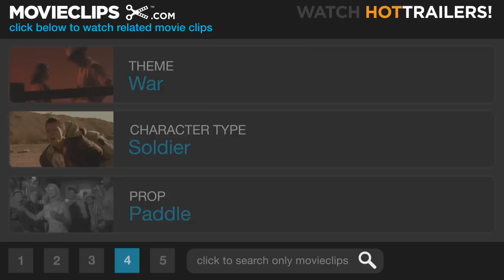Catch-22 (10/10) Movie CLIP - I Can Do It (1970) HD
CLIP DESCRIPTION:
Yossarian (Alan Arkin) escapes the military base.

FILM DESCRIPTION:
Director Mike Nichols and writer-actor Buck Henry followed their enormous hit The Graduate (1967) with this timely adaptation of Joseph Heller's satiric antiwar novel. Haunted by the death of a young gunner, all-too-sane Capt. Yossarian (Alan Arkin) wants out of the rest of his WW II bombing missions, but publicity-obsessed commander Colonel Cathcart (Martin Balsam) and his yes man, Colonel Korn (Henry), keep raising the number of missions that Yossarian and his comrades are required to fly. After Doc Daneeka (Jack Gilford) tells Yossarian that he cannot declare him insane if Yossarian knows that it's insane to keep flying, Yossarian tries to play crazy by, among other things, showing up nude in front of despotic General Dreedle (Orson Welles). As all of Yossarian's initially even-keeled friends, such as Nately (Art Garfunkel) and Dobbs (Martin Sheen), genuinely lose their heads, and the troop's supplies are bartered away for profit by the ultra-entrepreneurial Milo Minderbinder (Jon Voight), Yossarian realizes that the whole system has lost it, and he can either play along or jump ship. Though not about Vietnam, Catch-22's ludicrous military machinations directly evoked its contemporary context in the Vietnam era. Cathcart and Dreedle care more about the appearance of power than about victory, and Milo cares for money above all, as the complex narrative structure of Yossarian's flashbacks renders the escalating events appropriately surreal. Confident that the combination of a hot director and a popular, culturally relevant novel would spell blockbuster, Paramount spent a great deal of money on Catch-22, but it wound up getting trumped by another 1970 antiwar farce: Robert Altman's MASH. With audiences opting for Altman's casual Korean War iconoclasm over Nichols' more polished symbolism, the highly anticipated Catch-22 flopped, although the New York Film Critics Circle did acknowledge Arkin and Nichols. Despite this reception, Catch-22's ensemble cast and pungent sensibility effectively underline the insanity of war, Vietnam and otherwise.

CREDITS:
TM & © Paramount (1970)
Cast: Alan Arkin, Richard Benjamin, Anthony Perkins
Director: Mike Nichols
Producers: John Calley, Martin Ransohoff, Clive Reed
Screenwriters: Joseph Heller, Buck Henry